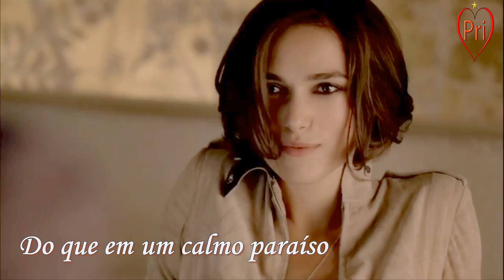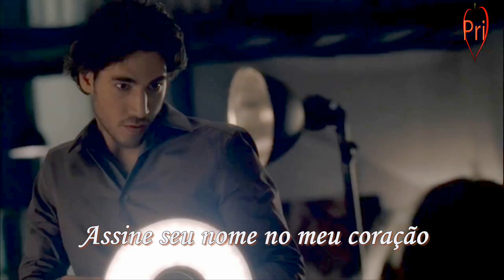Terence Trent D'arby - Sign Your Name (Tradução)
Trecho da tradução
"Por sorte você tem
Alguém que confia em você
Começamos como amigos
Mas só pensar em você, me faz enfraquecer
Os sintomas são tão intensos
É tarde demais para recuar
Começamos como amigos

Assine seu nome no meu coração
Quero que você seja minha garota
Quero que você seja minha dama"